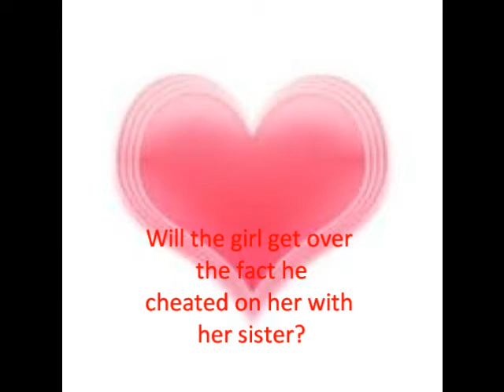A Little To Not Over You Part 6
Sorry I haven't been posting It's kinda boring when u have no subscribers. Anyway look at my collab vid b4 reading this. I forgot to mention in the vid when sumone posts a vid I'll write (naynaycutie123) if she wrote the episode and nothing 4 me. Ok so once again if there are any readers out there can you guy help me? I'm also writing in a different style of writing so enjoy!
On with the story:
I wake up to the sounds of Justin saying HaleyBaby you're awake!
Haley: *slowly opening eyes* Just...tyLove...ly is th..at y..ou
Each word Haley said cracked up.
Justin: Haley you passed out and now you're at the hospital *starts to tear up*
Haley: Oh JustyLovely don't cry I'm better now
Justin: I know but when you passed out it was because of Caitlin
Haley: HOW IS SHE??? IS SHE OK?!? DOES SHE HAVE A DISEASE?!?! DID SHE DIE?!?! I MUST KNOW NOW!
Justin: HaleyBaby calm down. No she doesn't have a disease and definetly didn't die. She hadn't eaten because she had a huge case of anticipation and also was on her period which caused the bleeding. But knowing you hardly knew her for one day and almost died for her is dedication. *he hugs her*
Haley: Well that was very nice of you to say *hugs back*

Doctor Dodo walks in (A/N haha dodo)
Doctor D: Well, I see you're awake now but we still have to give you your medicine. It's called Loopy Woopy candy. It taste really good but it'll eventually kick in and make you act really loopy.
Haley: Umm ok
Doctor D: *gives her medicine*
Haley: *Eats it* yum can I have some more Uh oh AHHHHHHHHHHHH
Justin: Woah Haley whats wrong
Haley:.

What does she say?